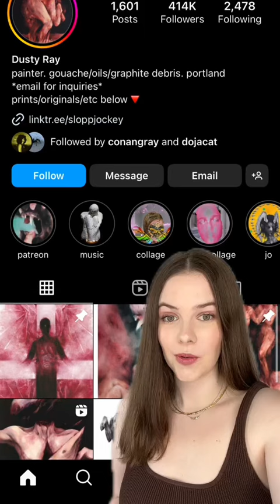Fans Accuse Doja Cat Of Stealing New Album Cover tiktok cami.twomeyy